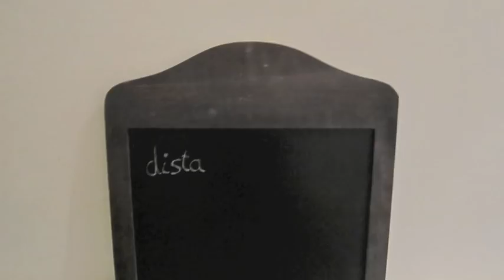Distance, Light & Sky /// TEASER ///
Teaser // Chris Eckman, Chantal Acda, Eric Thielemans

Release 21/11/2014  Glitterhouse Records